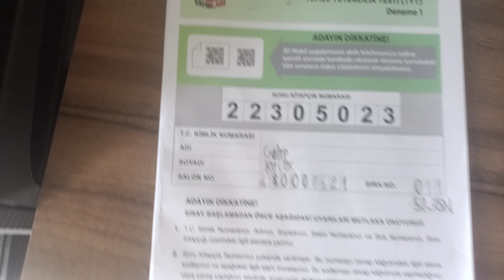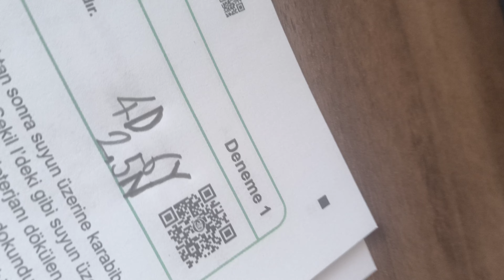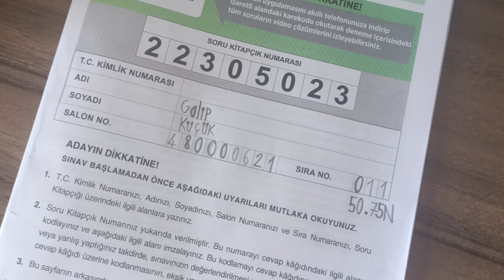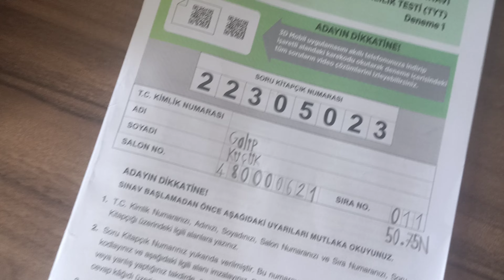(3D) TYT SİMÜLASYON DENEMESİ - 1 (KOLAY) SONUCUM - TYT TR VE SOS UÇTU!